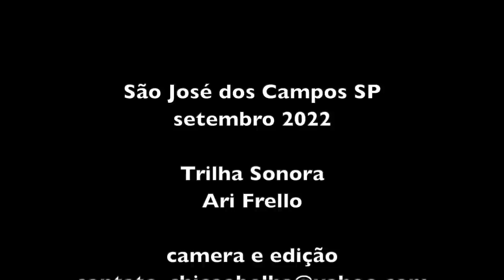SHIRLEI CONTA SUA VIDA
Visita à Shirlei que conheci pelo Whatsapp e manifestou o desejo de ser entrevistada pelo nosso canal. Ela preparou um almoço delicioso almoço e passamos horas conversando sobre sua vida.

Esta é a segunda parte do video que fizemos. Você pode assistir a primeira parte no link abaixo